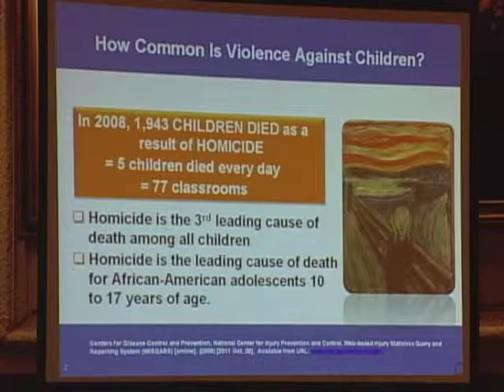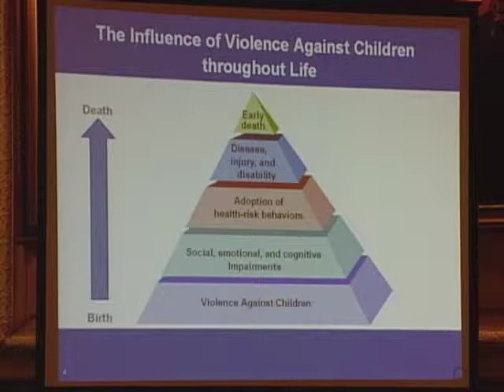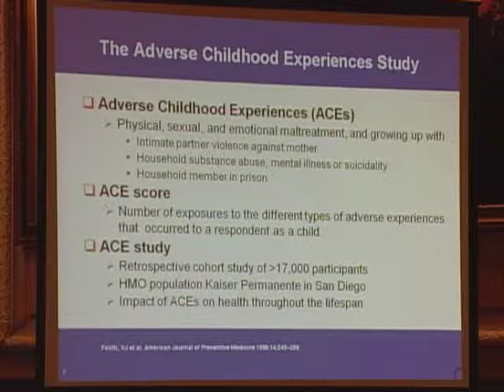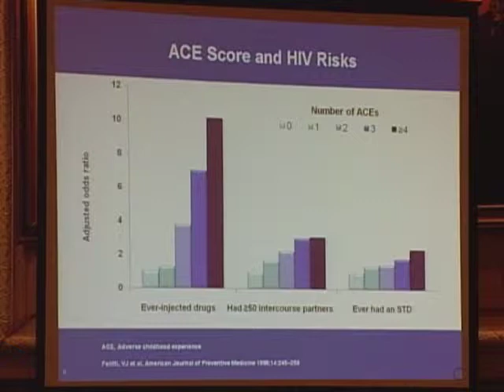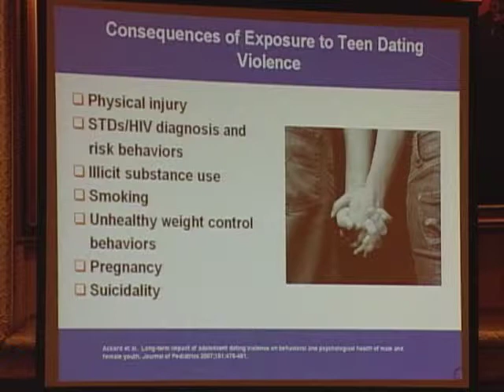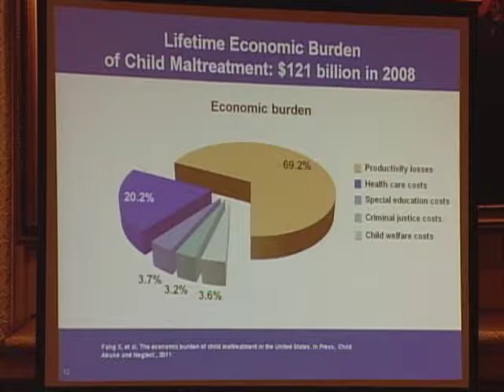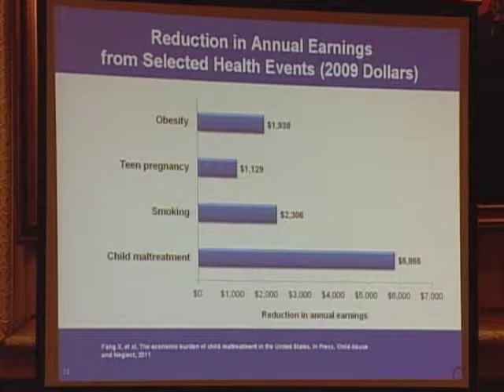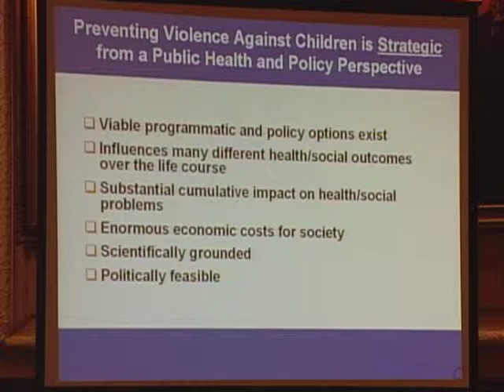Research on Violence Against Children Panel (3 of 3)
The Children's Studies Center for Research, Policy and Public Service at Brooklyn College of the City University of New York presents: Social Justice for Children: To End Child Abuse and Violence Against Children, which took place November 4, 2011 at the Association of the Bar of the City of New York.

Research on Violence Against Children: Recent Findings from Neuroscience, the Social Sciences and Public Health: James A. Mercy (00:33) and Q & A (16:34).

This YouTube video was made possible in part by a grant from Carnegie Corportation of New York. The statements made and views expressed are solely the responsibility of the author.